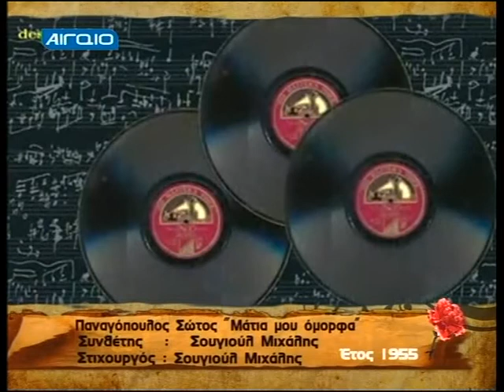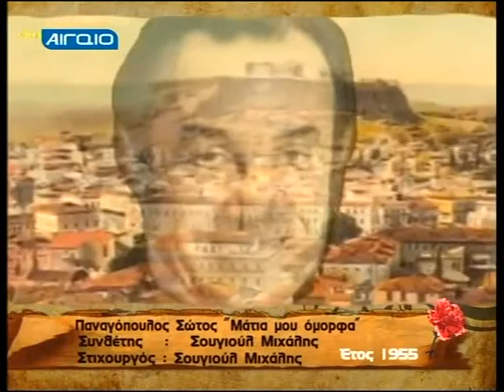Σώτος Παναγόπουλος (Μάτια μου όμορφα)1955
Συνθέτης: Σουγιούλ Μιχάλης
Στιχουργός: Σουγιούλ Μιχάλης
Απόσπασμα από την εκπομπή μου με αφιέρωμα στα τραγούδια των ματιών...